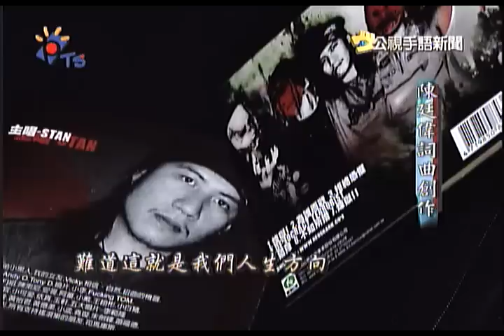2010-03-29 公視手語新聞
公視手語新聞
youtube短版，更多新聞，請上公視新聞網